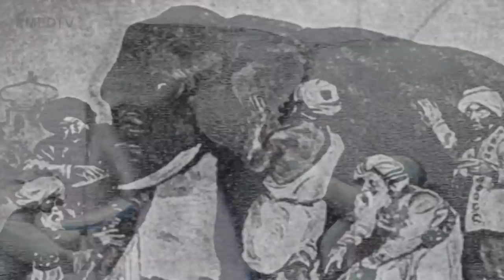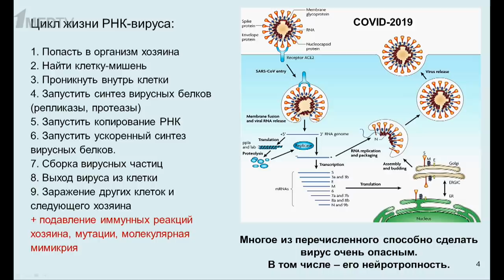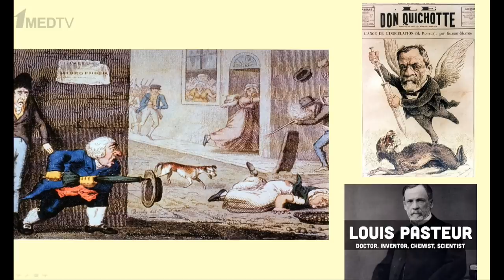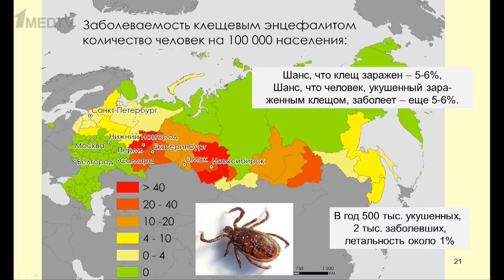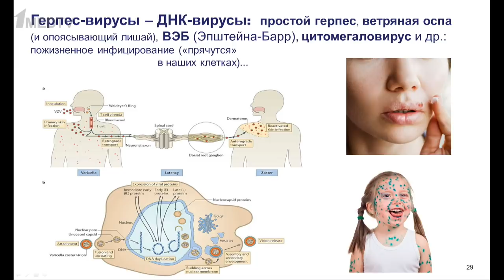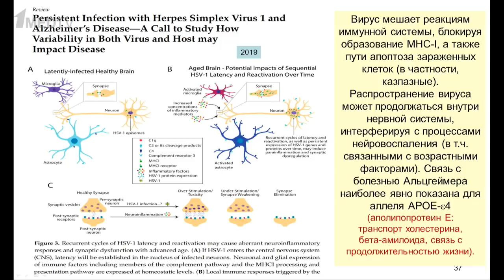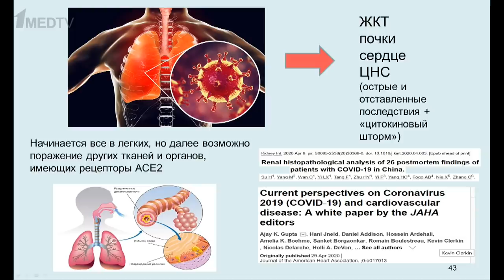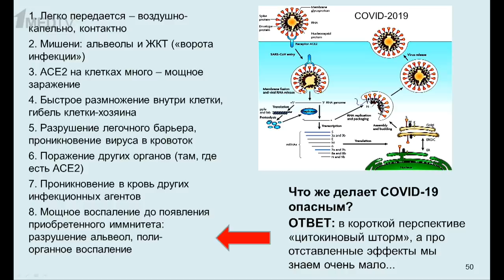«Мозг и вирусы». Гость: Дубынин В.А.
Ученые всего мира изучают влияние коронавируса на различные системы органов человека. Особый интерес вызывает воздействие COVID-19 на неврологические функции.

Вирусам, которые могут повреждать клетки мозга и центральной нервной системы, механизмам и способам воздействия будет посвящен новый выпуск авторской программы Марины Зориковны Аствацатурян «Медицина в контексте» с доктором биологических наук, профессором биологического факультета МГУ Вячеславом Альбертовичем Дубыниным.

00:00 Начало
00:52 Гость программы Дубынин В.А.
01:48 Влияние SARS-CoV-2 на нервную систему
04:00 Строение вирусов
09:00 Цикл жизни вируса на примере SARS-CoV-2
11:20 Какие вирусы опасны для человечества
12:36 Нейротропный вирус бешенства
22:05 Нейротропный вирус полиомиелита
27:42 Флавивирусы: вирус клещевого энцефалита и лихорадки Денге
35:43 Герпес-вирусы
52:00 Поражает ли SARS-CoV-2 нервные клетки?
1:05:00 Влияет ли SARS-CoV-2 на нервную систему плода?
1:07:08 Что делает COVID-19 опасным
1:07:55 Завершение выпуска
1:08:35 Обсуждение: обратимость влияний SARS-CoV-2